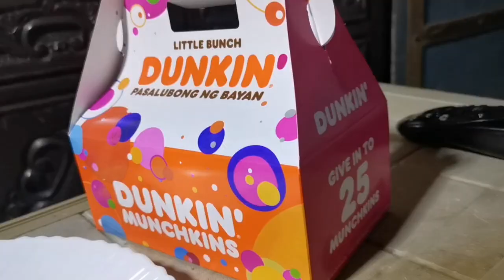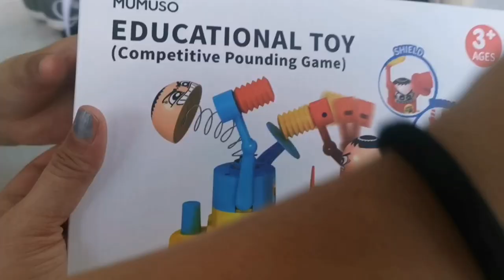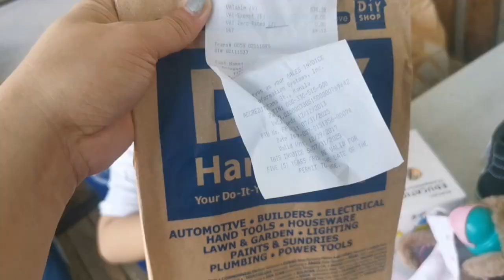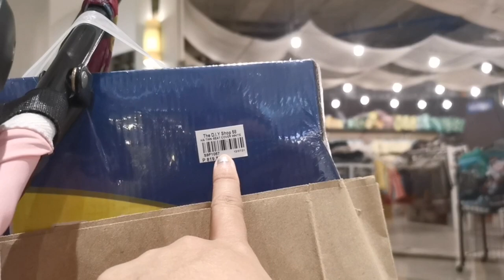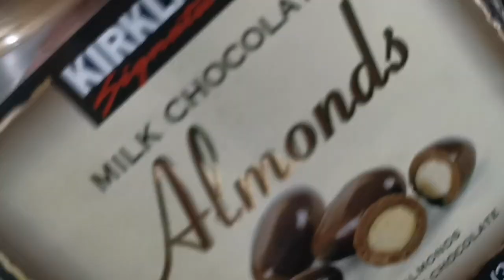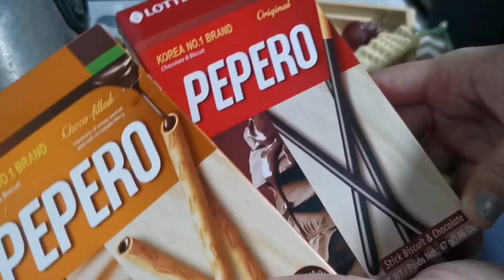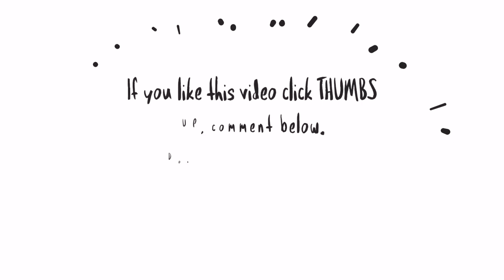CLEAN WITH ME & DAILY VLOG: PREPARED 30 BENTO BOX ORDER + OUR NEW YEARS EVE CELEBRATION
👋Hi everyone!

 Goodbye 2021..Hello and welcome 2022!

Camera: Huawei Mate20 Pro
Thumbnail: Canva app
Video editor: Kinemaster app & Animated Text app

❤ lots,
Ice

mommyvloggerph
mommyvlog
motherhoodvlog
pinaymom
momsph
Filipinamom
mommytips
mommytime
momsinpinas
mommyph
Youtubermom
vloggingmom
youngmom
momshie
cleanwithme
cleaningmotivation
cleaningvlogs
Cleanwithmephilippines
barterphilippines
windowshopping
onlinewindowshopping
haul
tryon
Unboxing
Productreview
collab
prpackage
prpadala
ice Detoizkie Vlogs
Ice Detoizkie